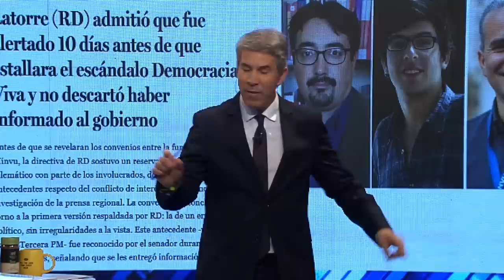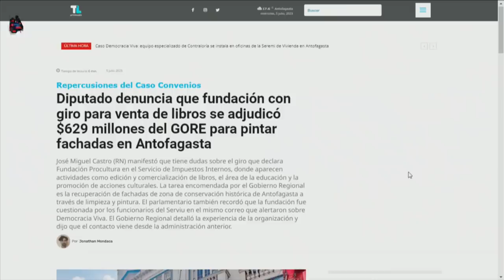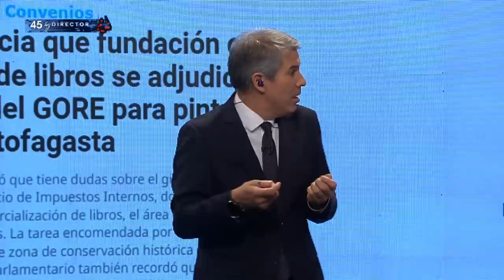¡LO ADMITE! SENADOR LATORRE CONFIESA haber SABIDO 10 DÍAS ANTES de IRREGULARIDADES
Fabián Puelma, Eduardo Cretton, Paz Suarez, Gabriel Alemparte, Marcelo Diaz, Karla Rubilar y Flavia Torrealba analizan y debaten la contingencia. 🇨🇱 Prepárate para un acalorado cruce de ideas.

¿Estás listo/a para un debate con alta tensión? 🥊 Nuestros panelistas desgranan los temas más importantes del día: El senador Juan Ignacio Latorre y la directiva de Revolución Democrática fueron advertidos 10 días antes de las irregularidades que involucraban a su partido en el caso Democracia Viva. En una reunión por Zoom, se discutieron los primeros antecedentes del escándalo, que implicaba a la diputada Catalina Pérez y a su exseremi de Vivienda, Carlos Contreras. Aunque se descartaron irregularidades, la situación podría considerarse un "error político". Las opiniones dentro del partido difieren sobre la actuación de la directiva, con algunos criticando la falta de proactividad y otros mencionando antecedentes ocultados.